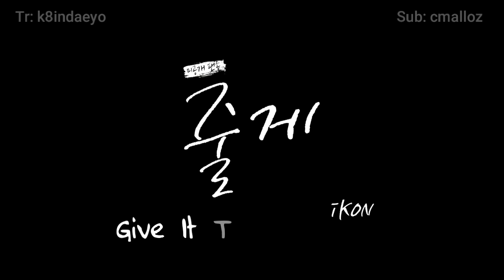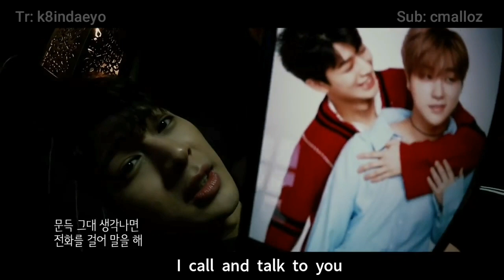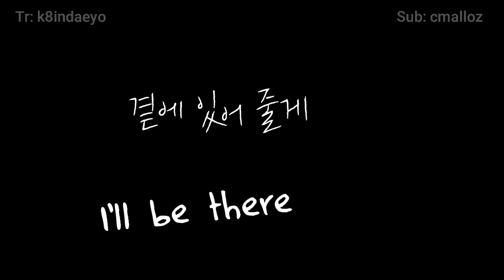Eng Sub iKON "Give It To You" special fan song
Tr by @k8indaeyo (Twitter)
Sub by cmalloz